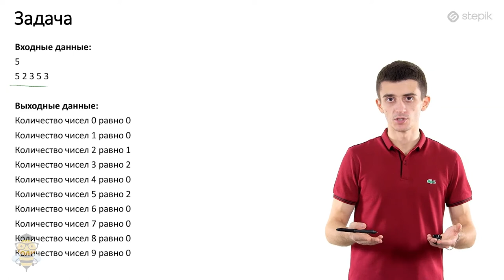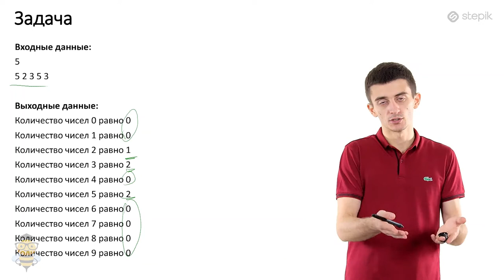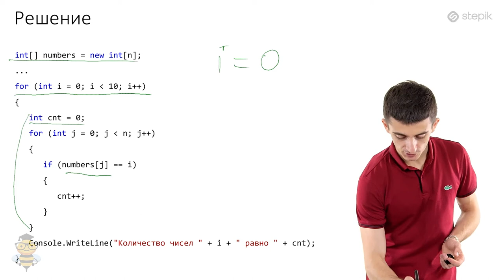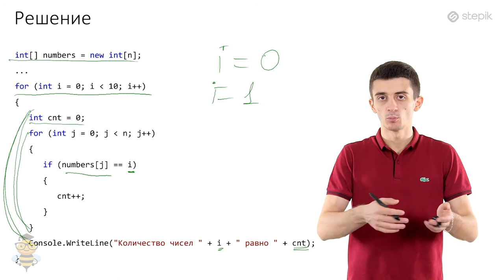Основы программирования C# - 29 урок. Одномерные массивы. Вложенности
Автор: Иосиф Дзеранов
Вложенные циклы
Разберем задачу. Дан массив чисел. Нужно вывести какое количество чисел от 0 до 9 встречается в данном массиве.
Например:
Входные данные:
5
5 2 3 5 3

Рассмотрим код, который решает предложенную задачу:

int n = Convert.ToInt32(Console.ReadLine()); // сколько чисел будут вводиться на следующей строке
string s = Console.ReadLine(); // сохранить все введенную строку
string[] ss = s.Split(' '); // разделить введенную строку по пробелам и сохранить в массив строкового типа
int[] numbers = new int[n];

for (int i = 0; i  n; i++)
   int number = Convert.ToInt32(ss[i]);
   numbers[i] = number;

for (int i = 0; i  10; i++)
   int cnt = 0;
   for (int j = 0; j  n; j++)
      if (numbers[j] == i)
         cnt++;
   // в этом моменте мы уже сравнили все числа с i
   Console.WriteLine("Количество чисел " + i + " равно " + cnt);